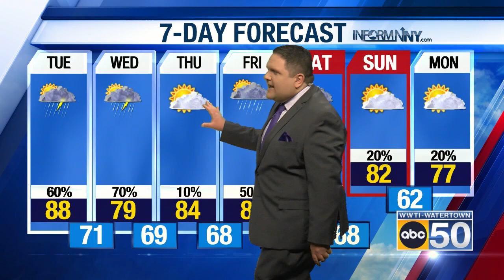North Country Weather for 07/30/24